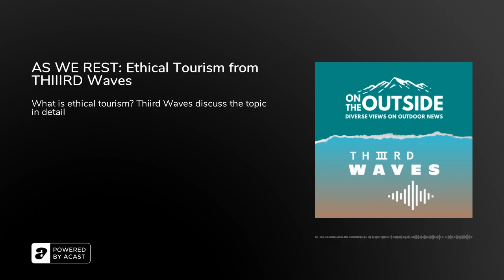AS WE REST: Ethical Tourism from THIIIRD Waves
On The Outside is taking a rest, but we're excited to share an episode from another podcast that we think you’ll like!

THIIIRD Waves is one of the outputs of THIIIRD magazine, a platform that amplifies marginalised voices through print, events, and on the airwaves with their podcast. The show explores the intersections of culture and activism, and brings their listeners interviews and discussions with guests who have knowledge and lived experiences on the topic they talk about.

This episode was first released in July 2020, and Hosts Daniela, Rhona and Tryb explore things like how communities are affected by tourism and what a more conscious approach to travelling might look like, with stops at Mount Everest, Venice Island and more. Then Daniella speaks to Tom Selwyn who is professorial research associate at the department of anthropology and sociology at the London Middle East Institute. He is widely published in the field of anthropology of tourism and pilgrimage. He also founded the MA in The Anthropolgy of Tourism, Travel and Pilgrimage at SOAS in 2010.

THE THIIRD TEAM:Rhona Ezuma, Editor in Chief - @roena  Daniela Hornzkov Sun, Producer - @dhsun Trybe, Music Editor - @trybe_official

CALL TO ACTION:Follow THIIRD on Instagram @THIIIRDMagazine and listen to the THIIRD Waves podcast Sign up to the On The Outside newsletter to keep up to date between episodesYou can become a cheerleader of On The Outside on Patreon.

RESOURCES MENTIONED:Into Thin Air by Jon Krakauer Cuba and the Cameraman on Netflix